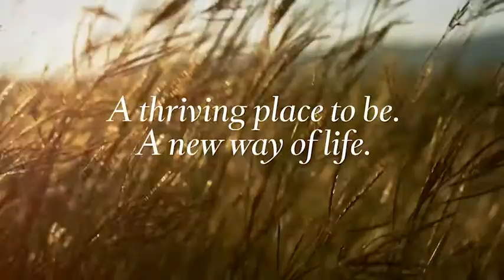Amity Narangba - Urban Living At Its Best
Architecturally designed homes, premium finishes, landscaped gardens, idyllic streetscapes.

Amity at Narangba is a unique opportunity to build your dream home in one of Australia’s fastest growing corridors.

As part of a larger master plan developed by Pointcorp and Dahua Group, Amity will be part of an expanding community; a community designed for families – with lush green parklands, pathways and quality homes.